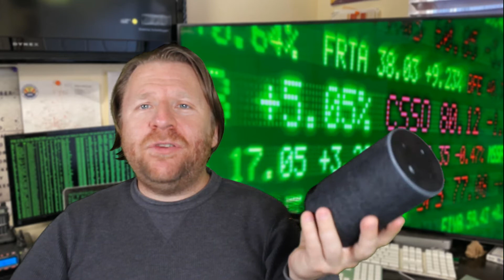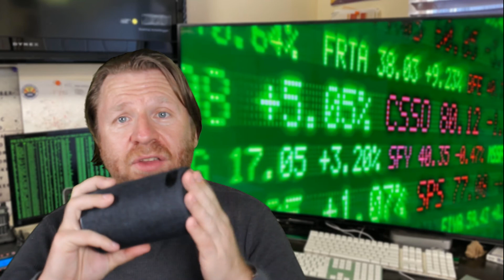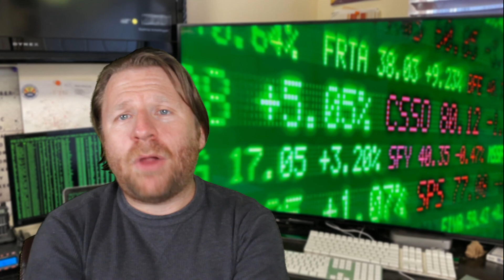Are your smart devices listening to you? What you can do about!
68% of Americans think their smart devices are listening to them, are you one of them? Are these companies really evil?

We have invited smart devices into our homes, our offices and our cars and most Americans think they are listening into our every word. In this video I'll talk about what I found in a lab as well as some of the research to support or deny the reality if these devices are listening to us or if its just coincidence. Most people will be surprised at that many of the apps the download are spying on vs listening to our conversations. In this video we'll talk about what they are doing and what you can do about it. We will also talk about who has access to this stuff plus what happens if they get hacked?

Creating wealth through tech startups, real estate and stocks. How to start a technology focused business and take that money and build wealth through real estate long term by doing rentals, AirBNB’s, VRBO’s. The fastest way to build wealth is start a company that doesn’t rely on you for day to day. Cash out and build wealth. I did it starting with nothing, I’m excited to share it with you things to make your journey easier.